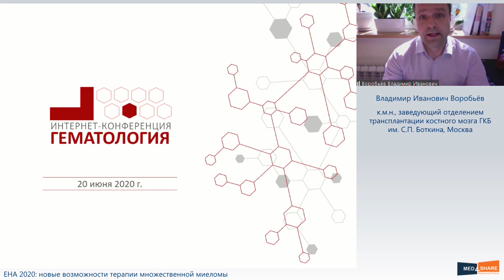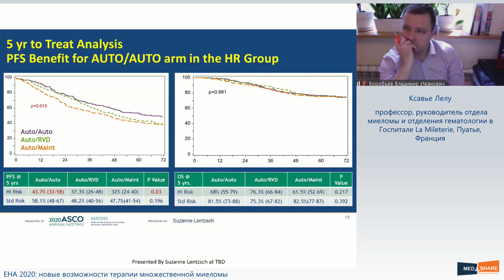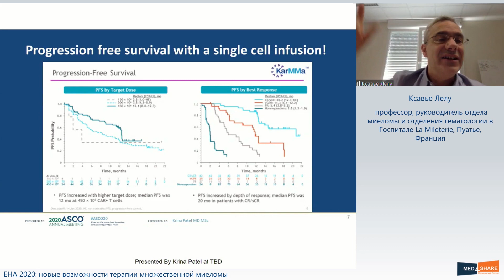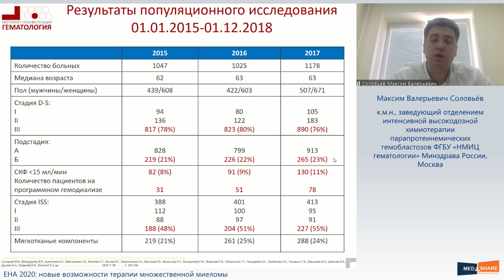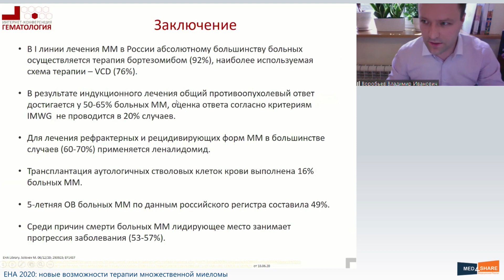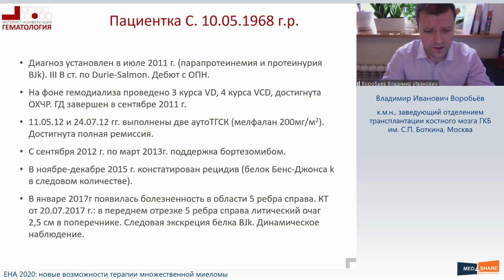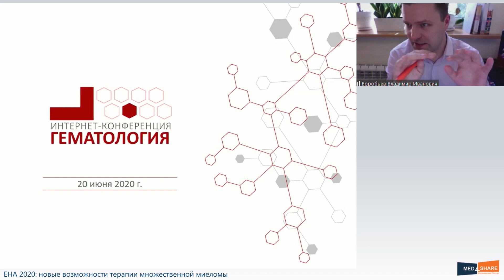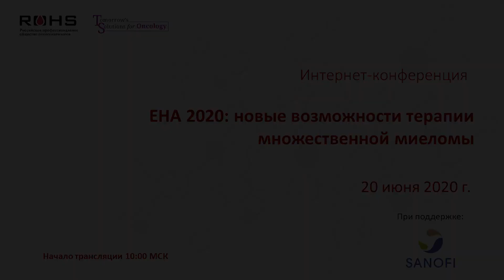EHA 2020: новые возможности терапии множественной миеломы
Интернет конференция 20 июня 2020 г  Запись